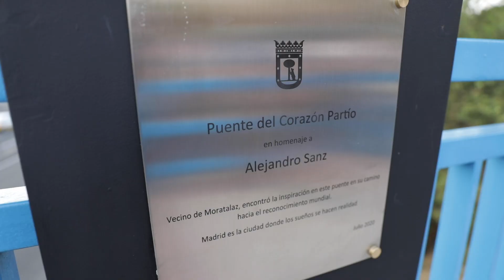ACTUACIÓN ALEJANDRO SANZ PUENTE CORAZÓN PARTÍO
VIDEO RECURSOS ACTUACIÓN ALEJANDRO SANZ PUENTE CORAZÓN PARTÍO